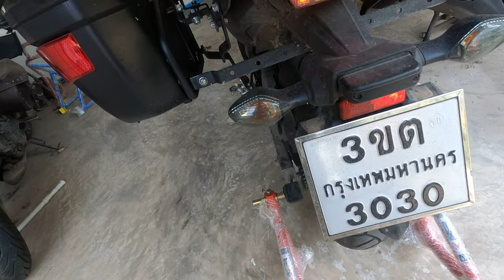[NC750X]【HappyMotoVlog Adventures!Funny!happy】|RideNow endless-ปลดสแตนด์ไปศาลากลาง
ปลดสแตนด์ไปศาลากลาง- Encouraging to do what makes you happy.
Corners : 1 star
Straights : 2 star
Scenery : 4 star
Road Surface : 3 star
Visibility : 3 star
Police Presence : green 1
Hazards : green 3